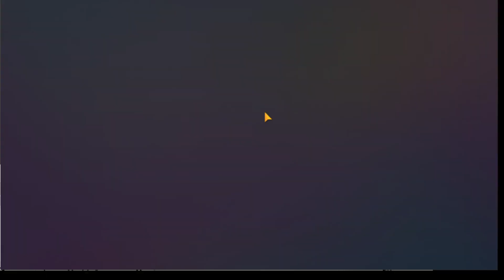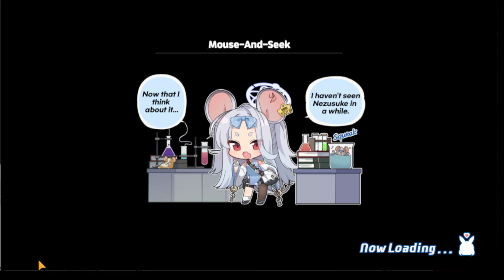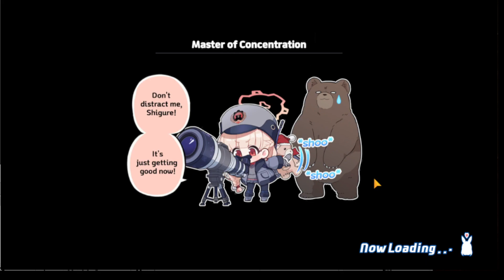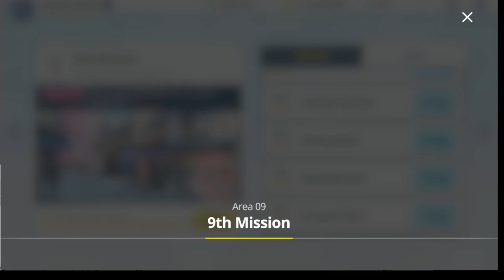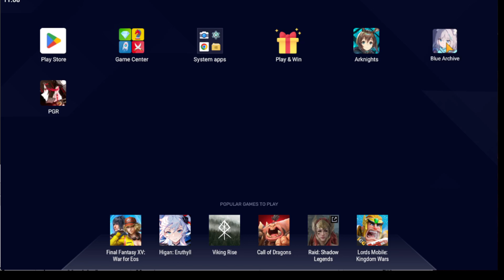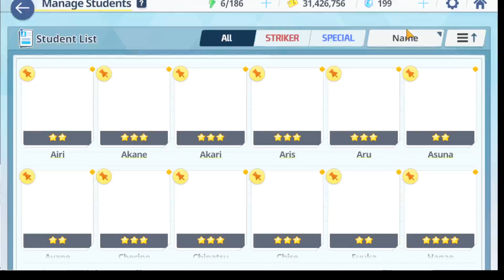Blue Archive part something 31